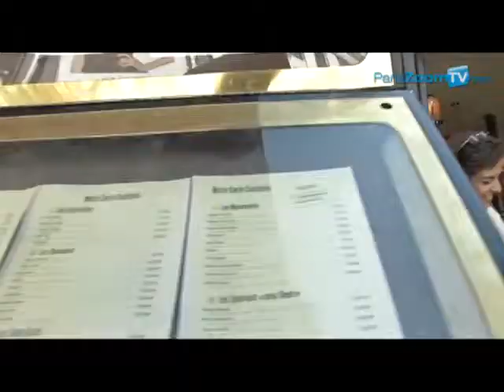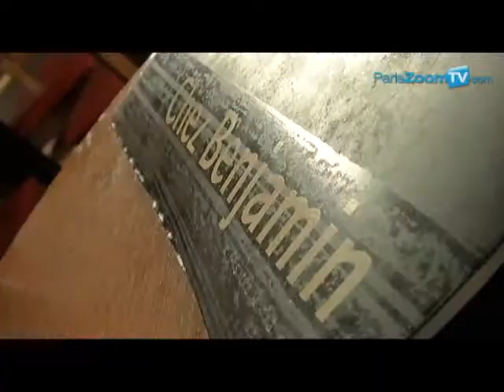Café Benjamin Bar Brasserie 75001 Paris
Tél: 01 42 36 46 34
53 rue de Rivoli 75001 Paris

Le Café Benjamin est une brasserie typiquement parisienne de restauration traditionnelle.
Bien situé en cœur de la rue de Rivoli et proche du forum des Halles, la pause shopping est idéal dans ce quartier où l’on passe de boutiques en boutiques.
Le décor est magnifique avec une splendide mosaïque au sol qui date de la fin XIX eme siècle.
Happy hour de 17h00 a 21 h00.